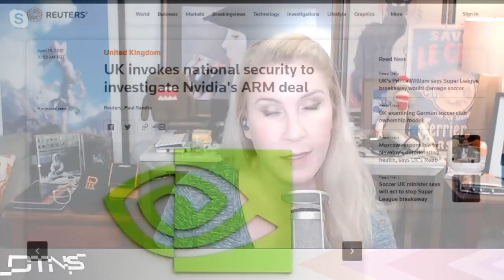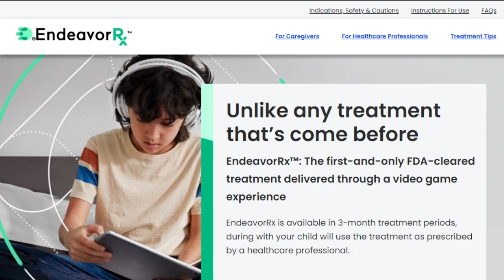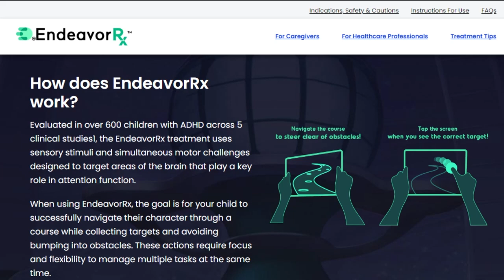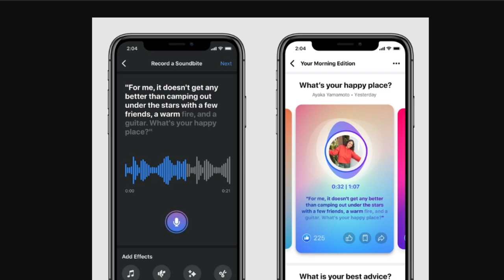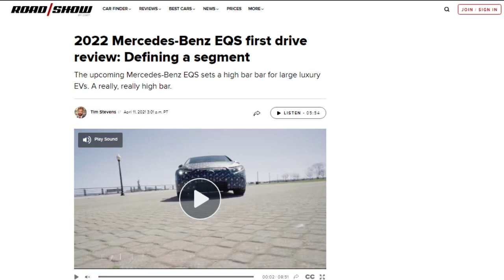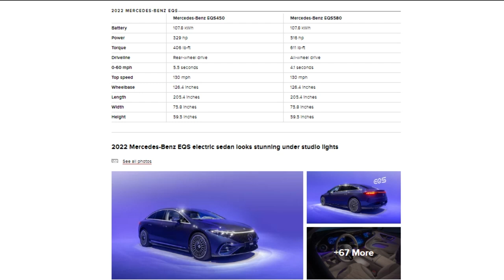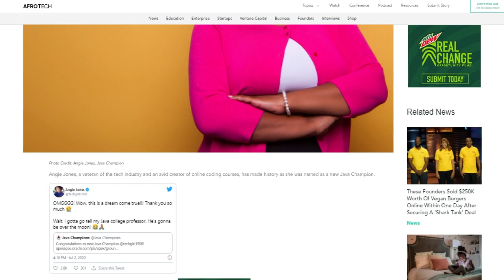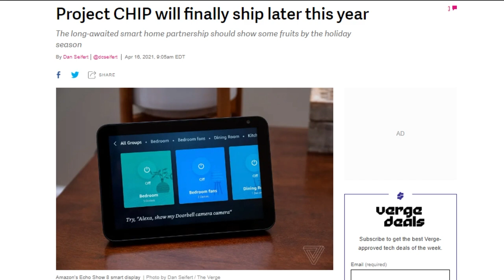Electric Luxury - DTNS 4012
Mercedes unveils its EQS, an all electric S-class luxury sedan, Reddit launches its Clubhouse competitor, and Nica Montford from SnobOS introduces us to Angie Jones, First-Ever Black Female Java Champion.

Starring Tom Merritt, Sarah Lane, Tim Stevens, Roger Chang, Joe.

Today’s guest:
Tim Stevens

Next guest:
Charlotte Henry